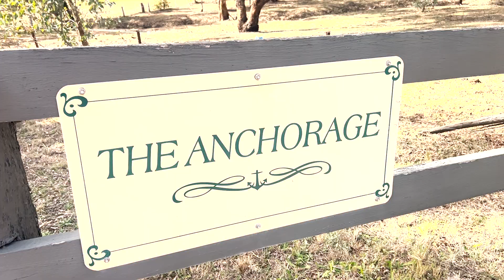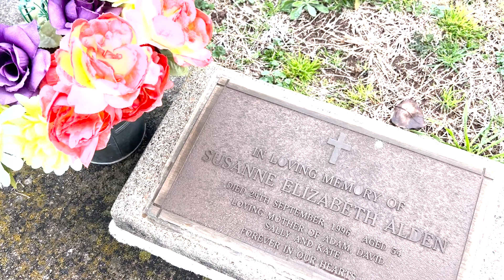Dave short version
1.2 min version of Daves 50th bday